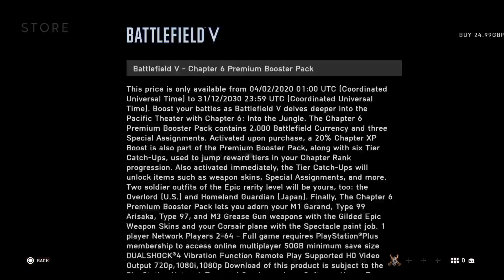Battlefield™ V_20200412220413